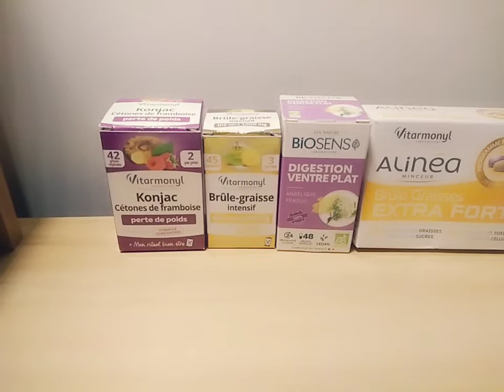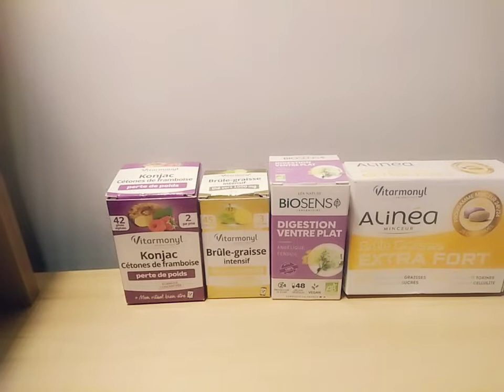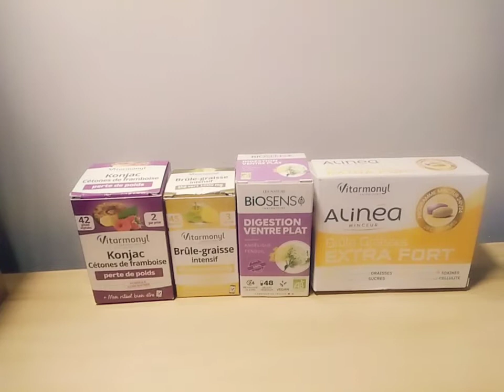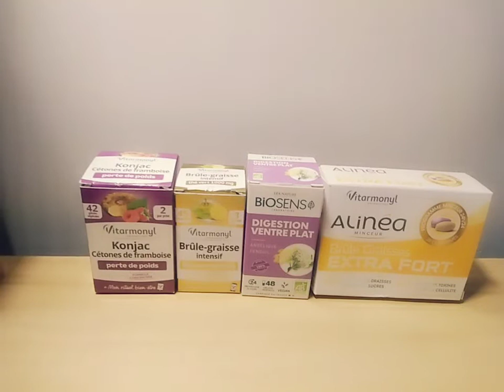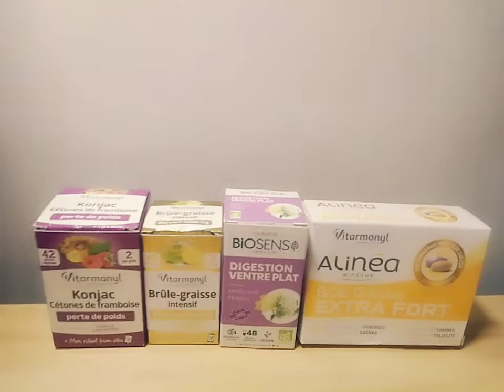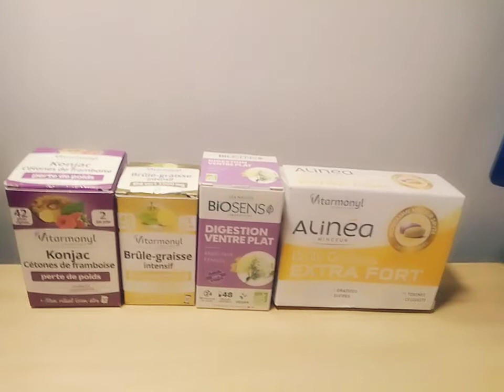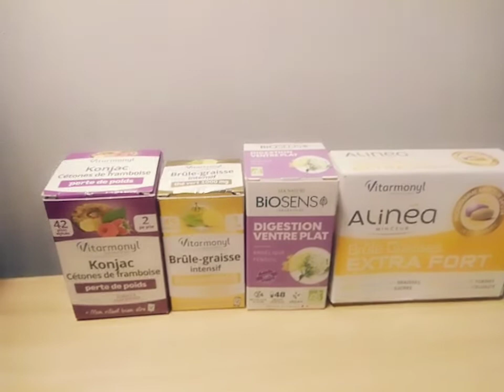Les meilleurs compléments alimentaires pour perdre du poids et ventre en quelques jours